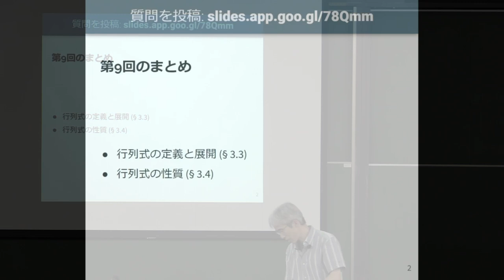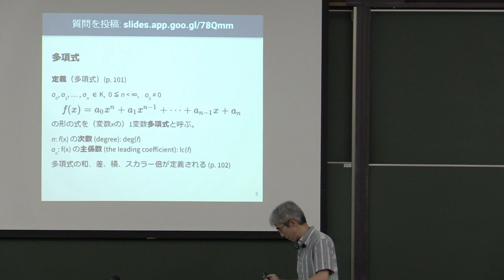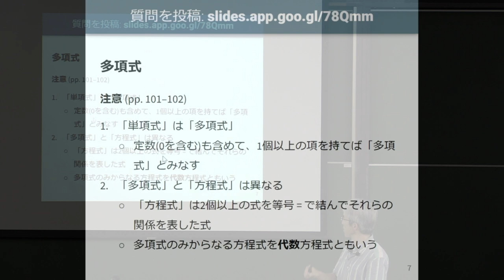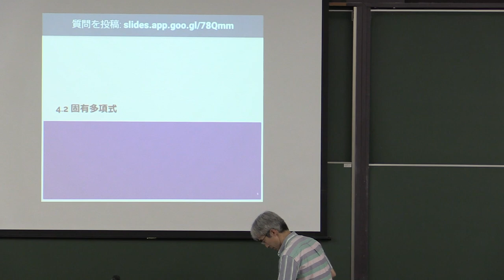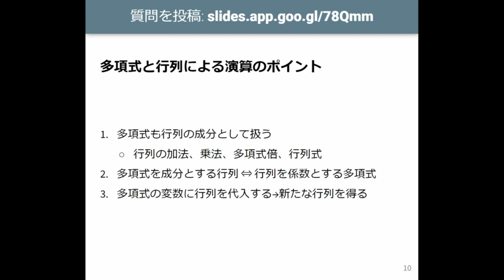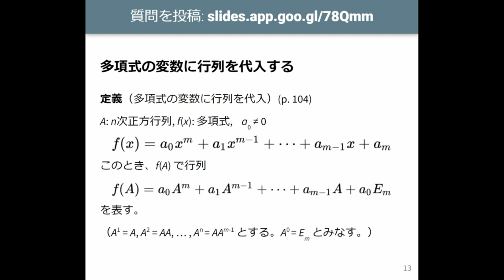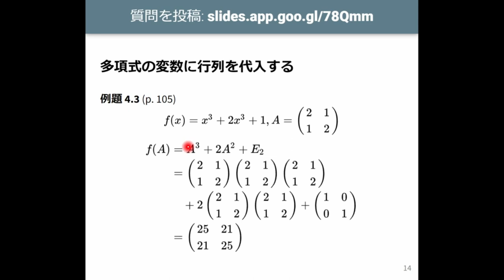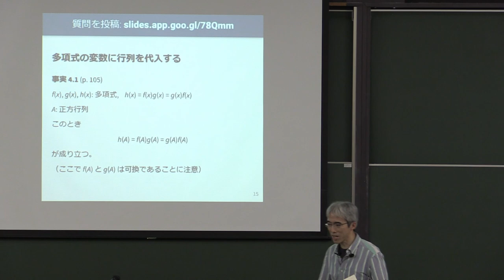線形代数I 2023 (10-1) 多項式と行列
多項式と行列.